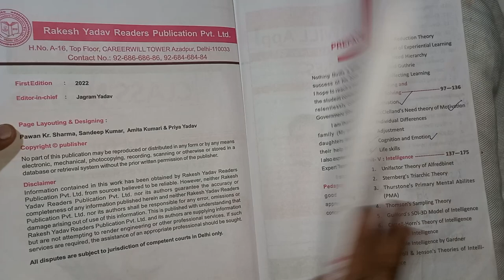Pedagogy for kvs,ctet,dsssb,supertet2022-23|schools of psychology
Hello friends
is video me humne himanshi mam ki book jo pedagogy subject ki h uski first unit ko discuss kiya h jisme schools of psychology ko bahut hi easy language me samjhane ki koshish ki gayi h i hope aapko video pasand aayegi or aap ise aasani se samajh bhi jayenge.